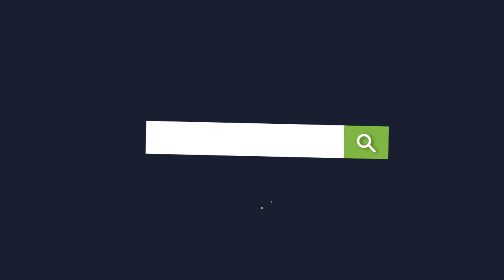商務部正研究中止台灣產品的關稅優惠，“台獨”休想再吃飯砸鍋【包明】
商務部正研究中止台灣產品的關稅優惠，“台獨”休想再吃飯砸鍋